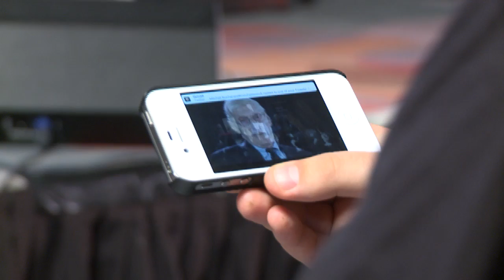Imagination and learning: Don Morgenson at TEDxLaurierUniversity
Award-winning Professor Emeritus in Psychology at Wilfrid Laurier University in Waterloo, Canada, Don Morgenson has had a varied and distinguished career in the field of applied and theoretical psychology. His perspective on the human condition and human motivation draws on psychiatry, counseling, as well as a broad knowledge of anthropological issues, history, and literature. Don has taught psychology at WLU since the 1960s and it can easily be said that Don's enthusiasm for teaching psychology has been instrumental in growing WLU's Psychology department into a world-class program.